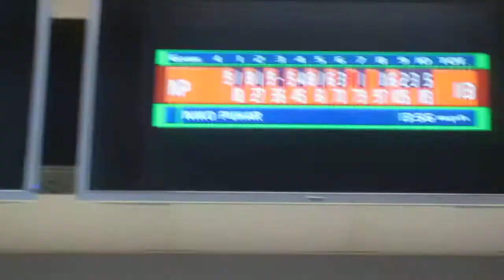113 game from 11-8-14